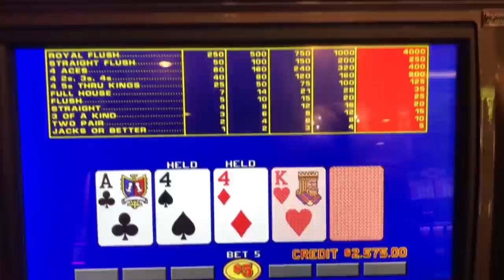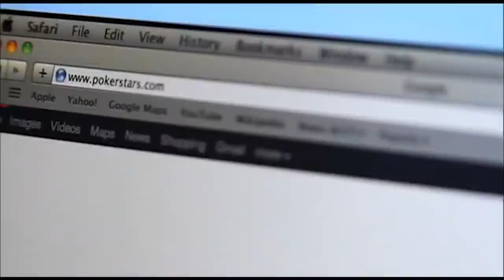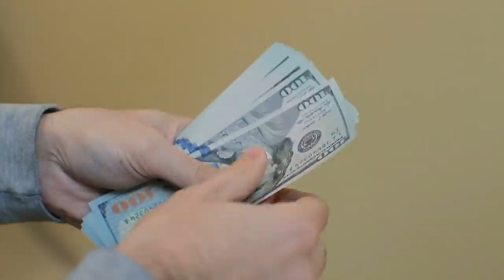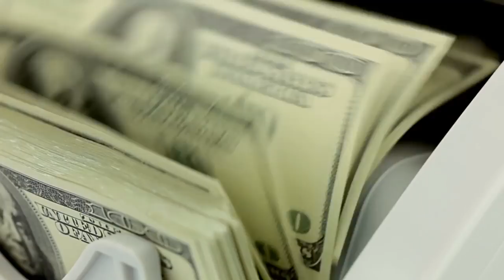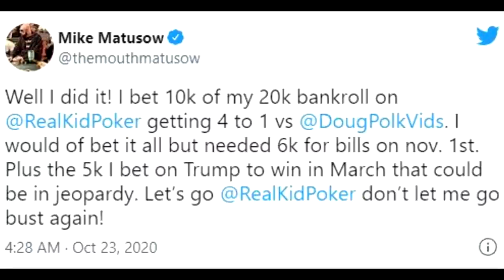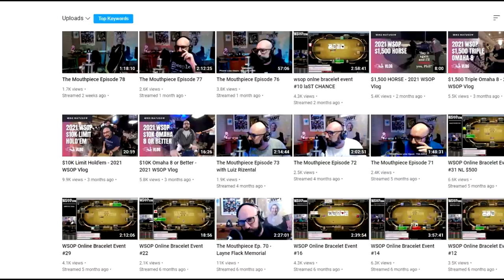The INCREDIBLE Poker Story of MIKE MATUSOW | Poker Documentary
Mike Matusow is one of the most iconic and fun poker players of our time.He is know for his big blowups at the poker table and his funny antics.His nickname of the Mouth is aptly deserved due to him being a loud mouth at the poker table.In this poker documentary we will look at the story of Mike Matusow and the important events in his long poker career.

to get access to $9,000 in exclusive freerolls per month!